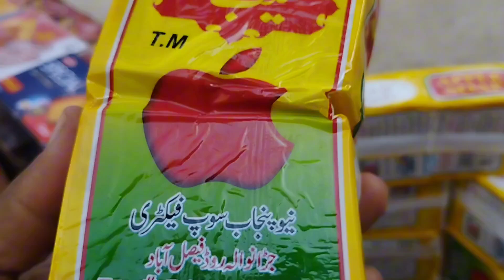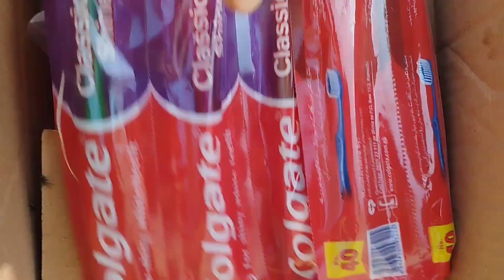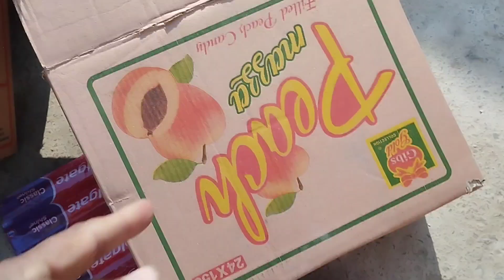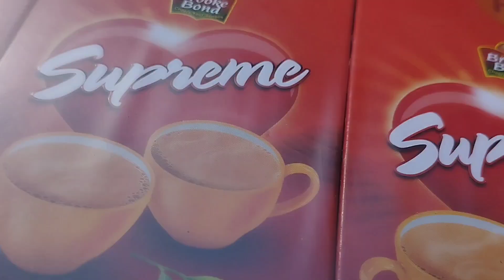یہ سارا سامان کس کے لئے لے کر ائے دوکان پر بیچنے کے لئے 😝😝😝 Aman family vlogs 🔥🔥